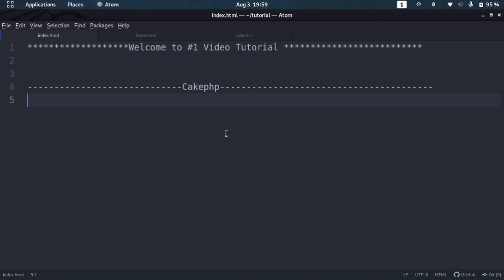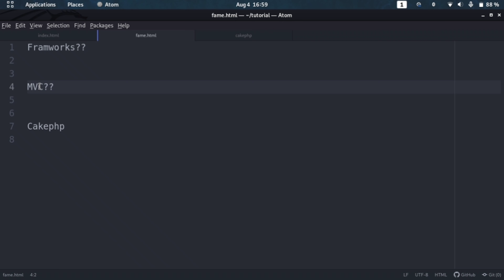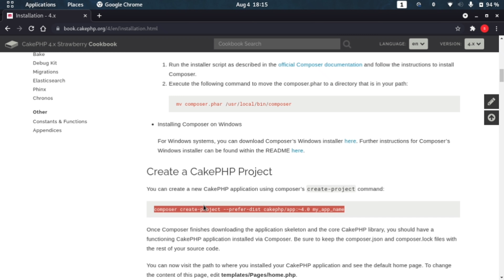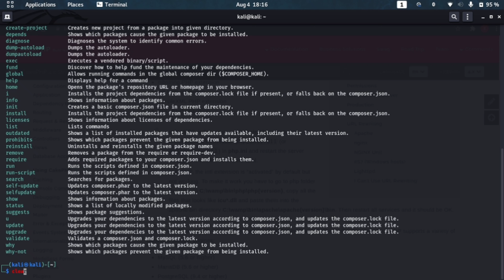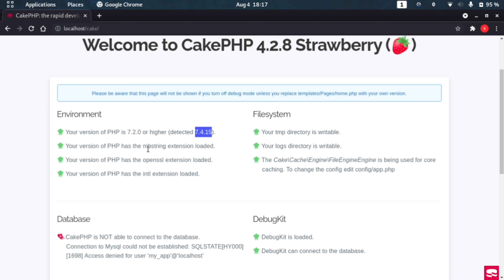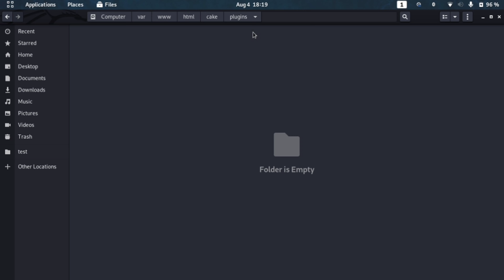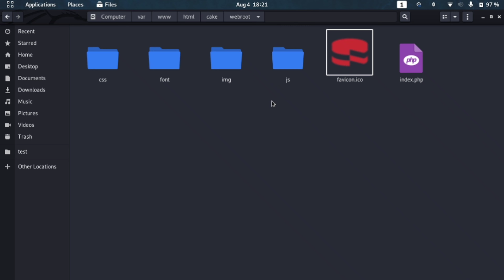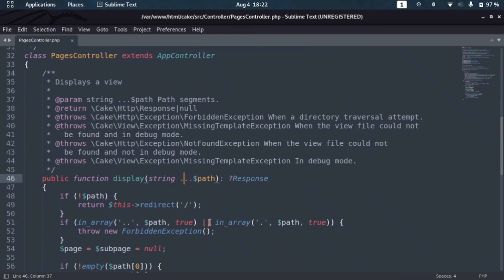cakephp concepts & installation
In this Video tutorial We just familiar with the basic concepts of the CakePHP and Framesworks as well as MVC Pattern.We just take the general Idea about the cakePHP & cakePHP file structure.